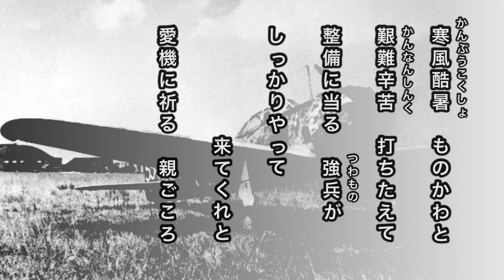【軍歌・歌詞付き】「加藤隼戦闘隊（飛行第六十四戦隊歌）」少飛会有志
加藤隼戦闘隊（飛行第六十四戦隊歌）

エンジンの音轟々と
隼は征く雲の果て
翼に輝く日の丸と
胸に描きし赤鷲の
印はわれらが戦闘機